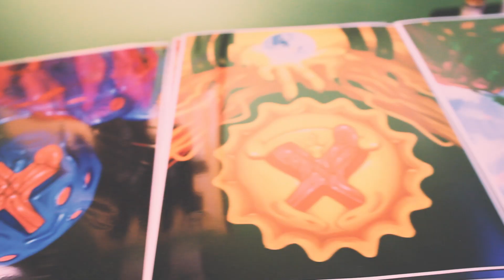Vibrant Vibes: Reloaded Vol. 1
@wild.yet.zealous X @the.gard3n